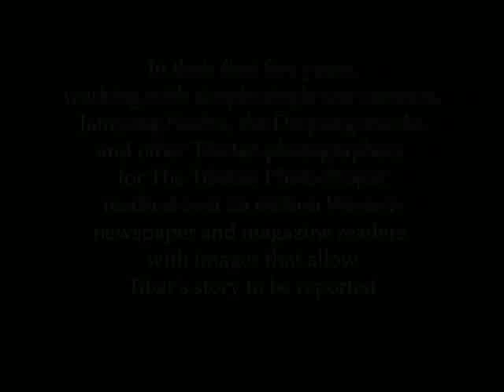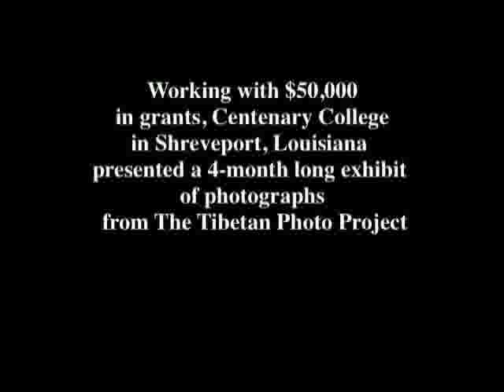Meet Lobsang Topgyal, a Tibetan Photographer living in Exile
Help us build The Tibetan Photo Project Film Maker Education Centers in India

...LIKE...SHARE...For Tibet.

Our DVDs make beautiful unique gifts. Profits go towards the goals of The Tibetan Photo Project..